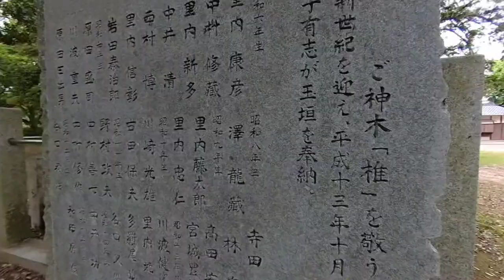Tehara Walk, Inari Shrine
Located a short walk south from Tehara Station, Ritto, Shiga Prefecture.